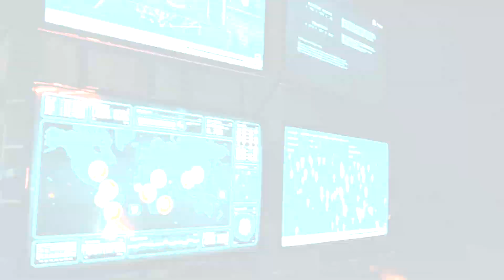ИСКУССТВЕННЫЙ ИНТЕЛЛЕКТ НЕ ОСТАНОВИТЬ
Ученые из Общества научных исследований имени Макса Планка, известного европейского исследовательского учреждения, утверждают, что человечество никогда не сможет контролировать сверхразумный искусственный интеллект (СИИ), который может нас спасти или уничтожить.

Проблема, по словам ученых, в том, что для создания «алгоритма сдерживания» необходимы технологии, которые будут более совершенны, чем те, что потребуются при создании СИИ.